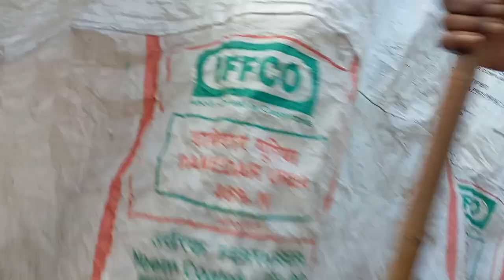Peravalipalem Kolupulu III శ్రీ బాల త్రిపుర సుందరి అమ్మవారి కొలుపులు